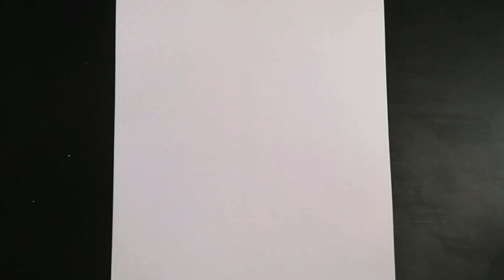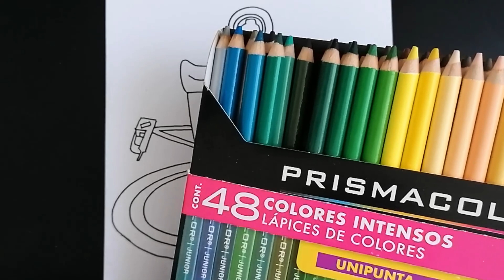Como Dibujar a ( GIANT CHAINSAW ) de Skibidi Toilet capitulo 48 | how to draw giant chainsaw boss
Dibujo skibidi toilet giant chainsaw del  capítulo 48 . espero te guste y apoyes con un like.

🎨 MATERIALES:
-HOJA BLANCA DE 200g FIRENZE
-PORTAMINAS PENTEL HB 0.5
-DELINEADOR BLACKLINER MOLOTOW 0.5
-LÁPICES DE COLORES PRISMACOLOR JUNIOR - FABER CASTEL
-MARCADORES TOUCH FIVE - SHARPIE

como dibujar a giant chainsaw
how to draw giant chainsaw
tvman
upgrade
como dibujar a titan tv man
how to draw titan tv man
como dibujar a skibidi toilet
how to draw skibidi toilet
como dibujar a titan speakerman
how to draw titan speakerman
como dibujar a titan cameraman
how to draw titan cameraman
dibujando skibidi toilet
drawing skibidi toilet
como desenhar o skibidi toilet
como dibujar
tvman
how to draw
cara menggambar skibidi toilet
cara manggambar titan tv man